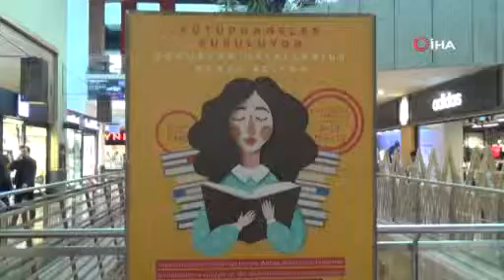Kütüphane kurmak için seferberlik başlattılar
Denizli'nin Honaz ilçesinde bulunan Akbaş İlkokulu’na kocaman bir kütüphane kurulması için bir özel okulun Forum Çamlık AVM'de başlattığı kitap yardımı kampanyası devam ediyor.